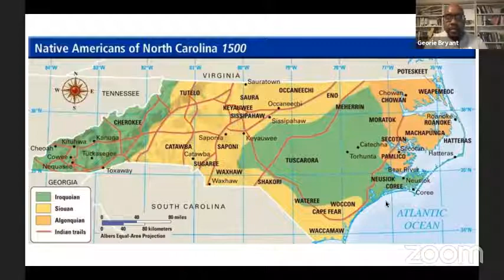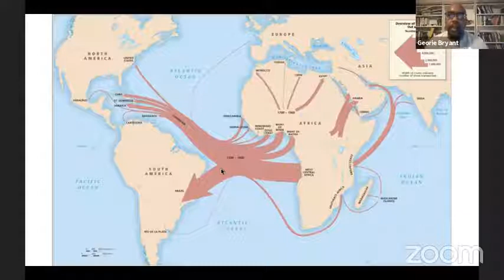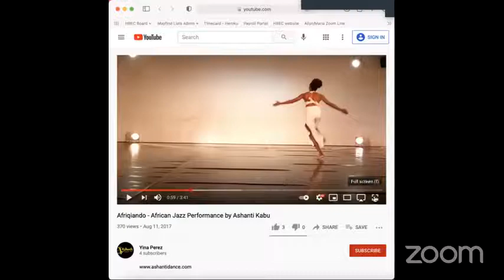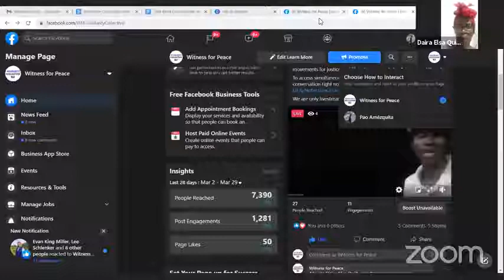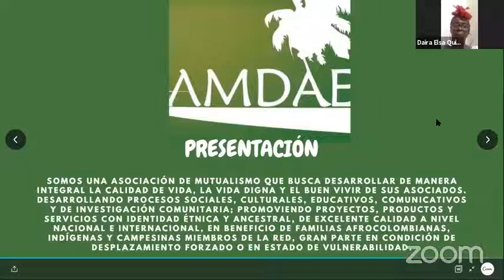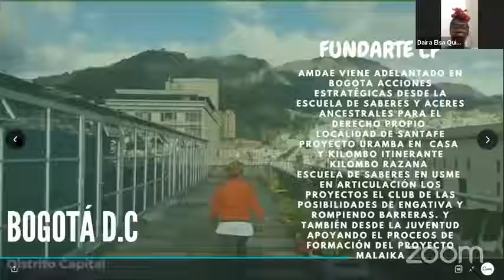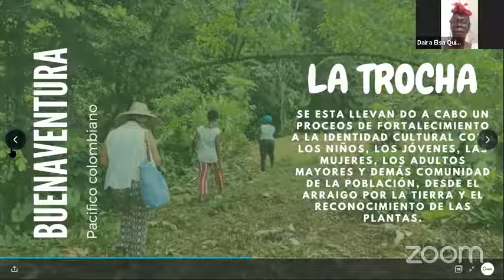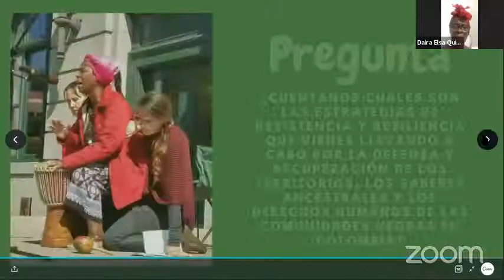Black Sovereignty/Soberanía Negra (English and Spanish Captions/Subtítulos en inglés y español)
This is the second reflection circle of the Caravan for Justice 2021: Black Sovereignty and Climate Justice! We are so honor to connect and share with the Black communities leading the solutions towards a  Regenerative Economy and Just Transition  across Abya Yala (Latin America and the US)
Moderating:
--Pambana Gutto Bassett: grassroots activist in solidarity with Belize, Jamaica, New Orleans, Co-Director of the Cuba team with Witness for Peace
Special guests:
-- Ms. Linda Lee: Artist, gardener and advocate for farmworkers in Lake Apopka, Florida. Former African American farm worker.
-- Abuela Daria Elsa Quiñones Preciado: Social Leader, cantaora. Afro-Colombian farmer. Director of the National Mutual Association for Development Organization RED AMDAE and Director of the School of ancestral knowledge for proper law.
--Yina Pérez (Ashanti) She leads artistic articulations to support the education of children in Colombia. Certified dance and gymnastics teacher, choreographer and trainer based in Germany. Director of Ashanti Dance
-- Georie Bryant: Food justice and historical justice activist in East Durham. NC. Board of Directors WFPSE
Únase para el segundo círculo de reflexión de la caravana por la justicia 2021: Soberanía negre y la Justicia Climatica! Es un honor conectarnos y compartir con las comunidades negras que lideran las soluciones hacia una economía regenerativa y una transición justa en Abya Yala (América Latina y los EE. UU.)
Moderación:
-- Pambana Gutto Bassett: activista de base solidaria con Belice, Jamaica, Nueva Orleans, codirectora del equipo de Cuba con Witness for Peace
Invitades especiales:
-- Sra. Linda Lee: Artista y defensora de los trabajadores agrícolas en Lake Apopka, Florida. Ex trabajador agrícola afroamericana.
-- Abuela Daria Elsa Quiñones Preciado: Líder, cantaora y campesina afrocolombiana. Director de la Asociación Nacional Mutual de Organización para el Desarrollo RED AMDAE y Director de la Escuela de conocimientos ancestrales para el derecho propio.
-- Yina Pérez (Ashanti) Lidera articulaciones artísticas para apoyar la educación de lxs niñxs en Colombia. Profesora certificada de danza y gimnasia, coreógrafa y entrenadora radicada en Alemania. Director de Ashanti Dance
-- Georie Bryant: activista por la justicia alimentaria y la justicia histórica en el este Durham.  NC.